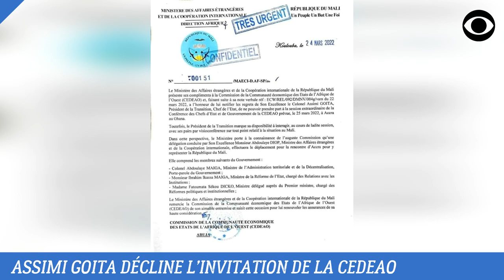CEDEAO - MALI: ASSIMI GOITA DÉCLINE L'INVITATION DE NANA AKUFO ADDO ET HUMILIE MACRON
Sommet extraordinaire de la CÉDEAO sur le Mali à Accra:

Suite aux consultations avec la CÉDEAO, il est retenu que le format du Sommet est un huis clos entre Chefs d’Etat. Dès lors, la participation de la délégation ministérielle Malienne n’est plus nécessaire.

DEVENIR MEMBRE

NOUS SUIVRE

NOUS CONTACTER

COPYRIGHT

MONTAGE